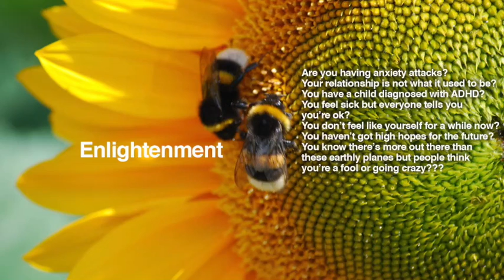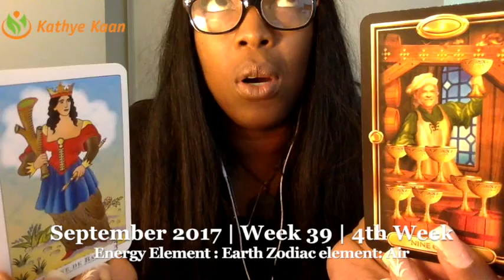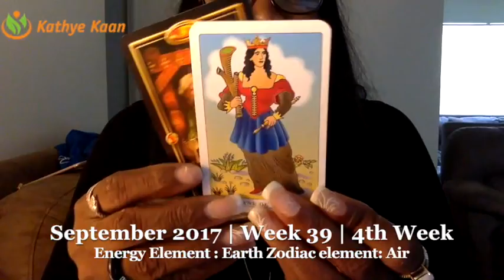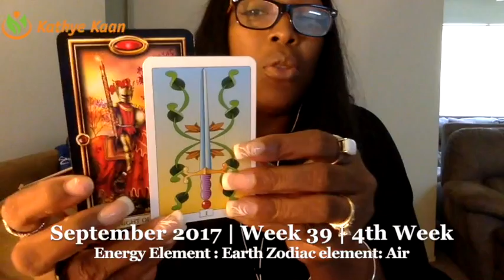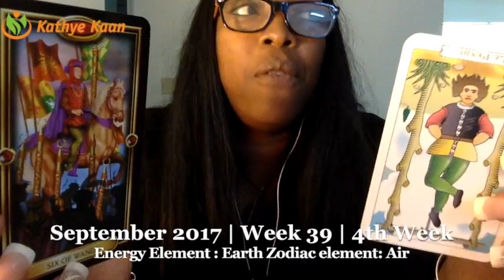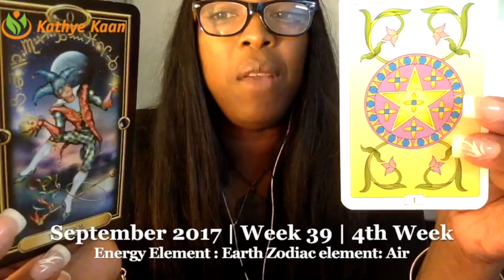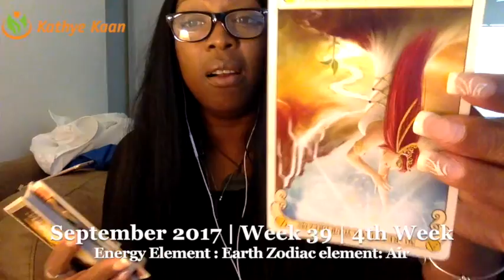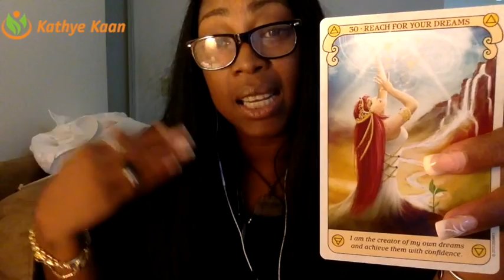PISCES Weekly Reading Psychic Tarot Horoscope | Week 39 | 25 September - 1 October